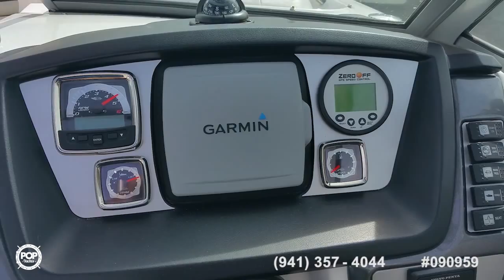[SOLD] Used 2012 Chaparral 264 Xtreme in Draper, Utah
This boat has been sold  (Temecula, CA OR BUST!).  Viewers who viewed this boat were most likely to view the following comparable listings, which are still for sale:

2004 Chaparral 26 SSI Bowrider in Covington, Louisiana - $30,000

2004 Sea Ray 280 Sundancer in Hallendale, Florida - $28,500

2012 Sea Ray 250 SLX in Hillsboro Beach, Florida - $49,995

1997 Baha Cruisers 290 Mach 1 in Dania Beach, Florida - $21,500

2015 Chaparral 264 Pro Xtreme in South Ogden, Utah - $107,000